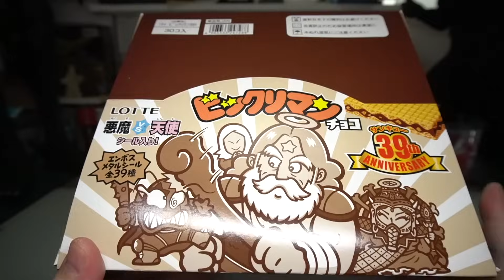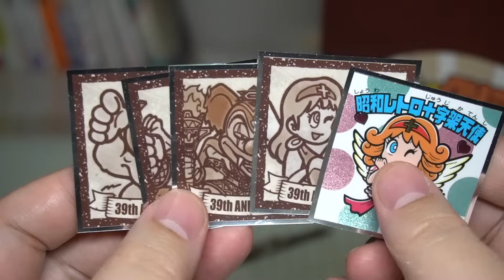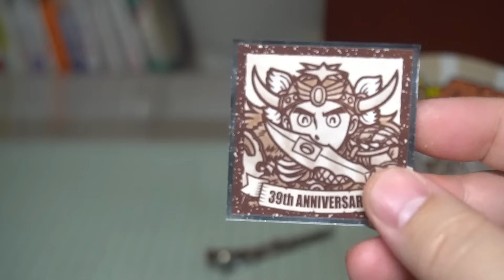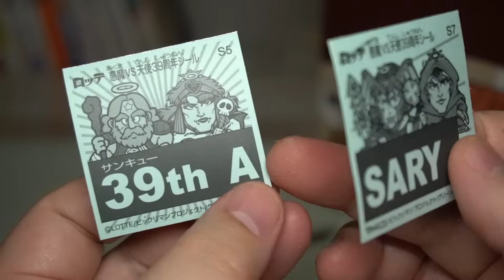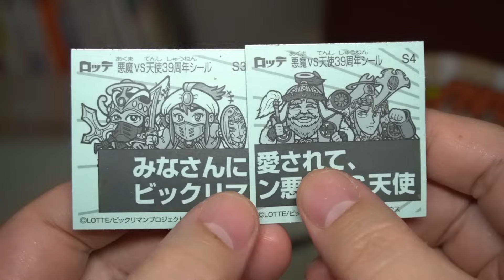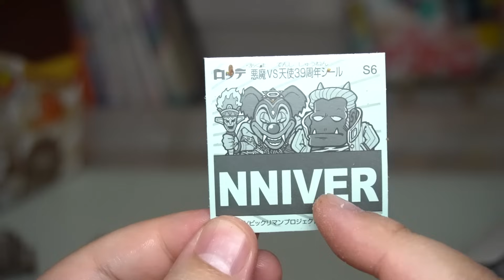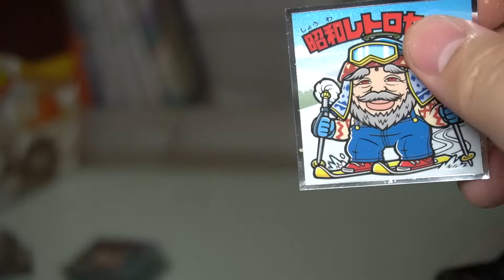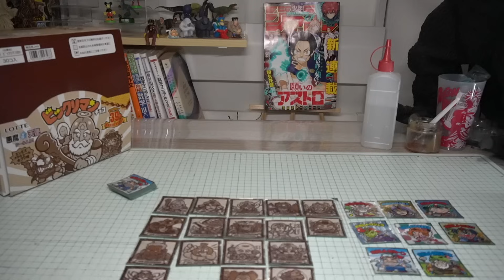39周年記念弾！昭和レトロ風？ビックリマンチョコ 天使VS悪魔 シール全39種 開封レビュー【箱買い】